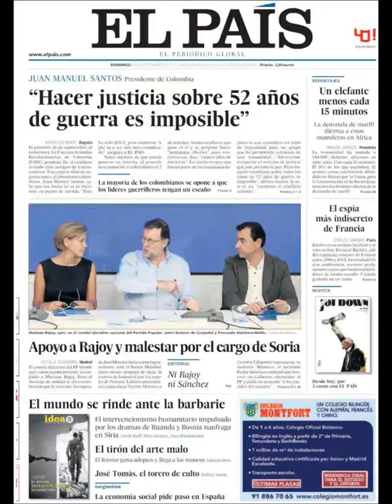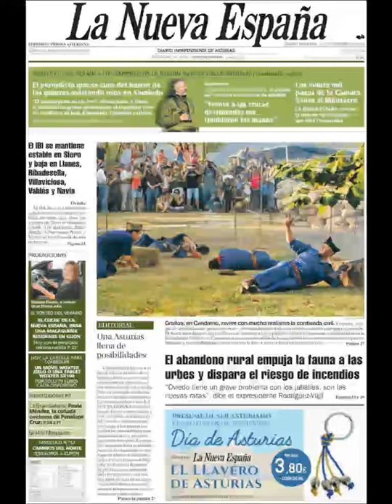Noticias Domingo 4 Septiembre 2016 Principales Titulares Portadas Diarios Periódicos España Spain